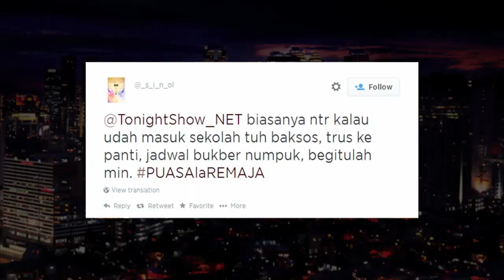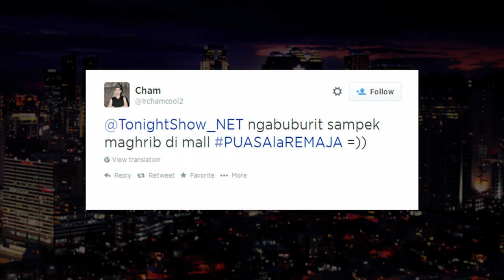Puasa Ala Remaja dan Teuku Rasya